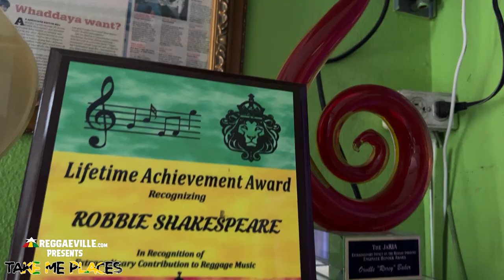SLY DUNBAR about Robbie Shakespeare @ Take Me Places #2 [Interview 2022]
TAKE ME PLACES HIGHLIGHTS VETERANS OF THE INDUSTRY:
Reggae and Jamaican music have a long, rich and intriguing history to look back on. Many individuals have contributed their talent, energy and spirit to make it what it is today, have dedicated their life to the genre, have fostered, developed and enriched the music.

With her new video interview series 'Take Me Places' Reggaeville host Munchy highlights some of the veterans, members of the Reggae fraternity that have played crucial roles in the business, by giving them a platform to share their personal story as well as Jamaican music history.

Take Me Places theme "Kool It Down Riddim"
written and composed by Alex "Drummie" Domhoever for Real People Music.
Single "Kool It Down" by Jerone is available as part of the EP "Rising"